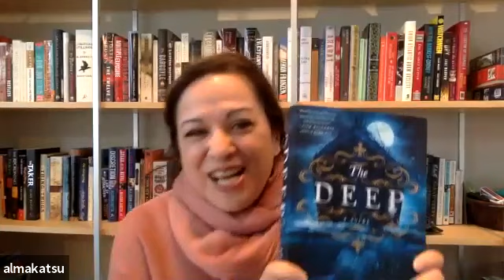Ten Questions With... Alma Katsu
Horror writer Alma Katsu answers our 10 quarantine questions. Check out Alma's latest,  "The Deep," out now!